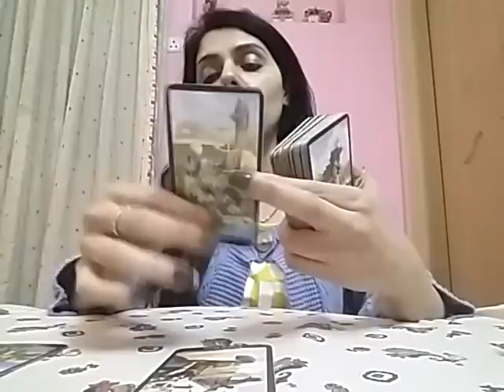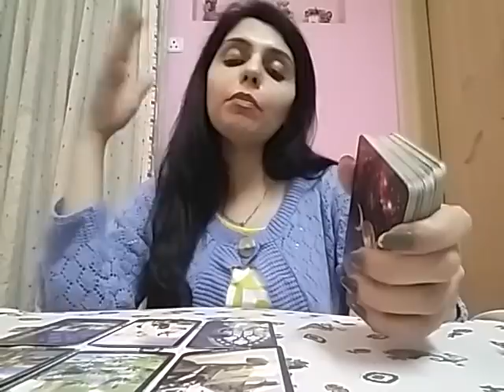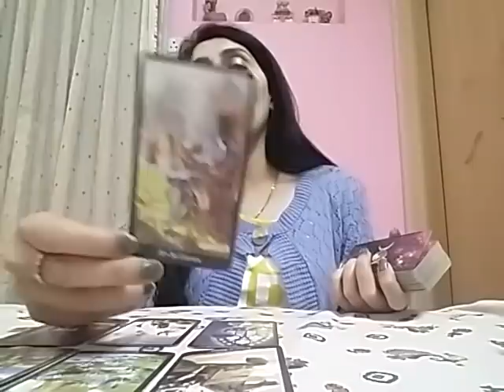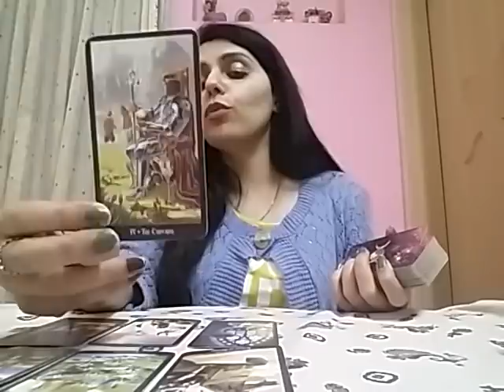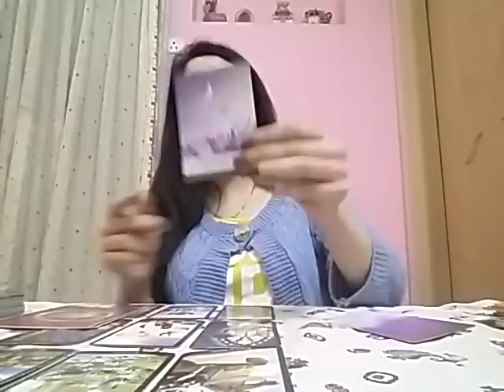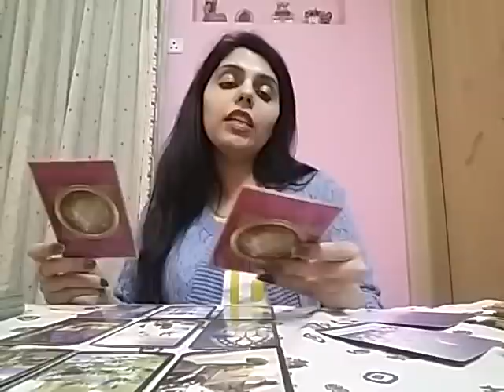❤ Soulmate Read ❤ For Whoever Needs it !! 💌🔮😇❤💍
Services i offer :

1- 1 question reading - 35 USD

2- 2 question reading - 55 USD

3- 3 question reading - 70 USD

4- 5 question reading - 100 USD

5- Love n Relationships - 100 USD

6- 15 Minutes customized *SPIRITUALLY CHARGED* affirmations that give 100% RESULTS and Get 1 question reading FREE - 100 USD

7- Consultation and step by step guidance to MANIFEST your Dream Desire and Goal.

8- Unique Scripting technique to manifest your desire - 80 USD

9- Protection from bad influences and energies - 60 USD

10- Removal of Black Magic - 100 USD

12- Dream Interpretation - 40 USD

13- Spiritually Charged Affirmations + Unique Scripting Technique - 150 USD

14- Money rituals - 60 usd

15- Love Rituals - 100 usd

16- Subliminals - 100 usd

17- Consultation along with 1 manifestation technique - 100 usd

18- Angel guidance - 40 usd

19- 5 Minutes Guided Meditation - 50 usd

20- 5 Minutes Affirmations - 50 usd